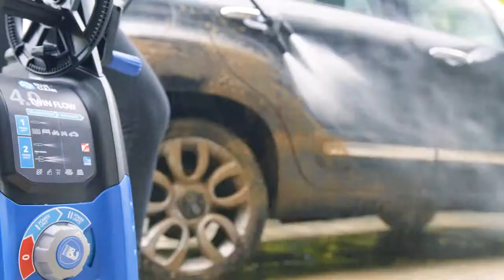AR BLUE CLEAN FAMILY - EPISODE 1 - SPOT PUBBLICITARIO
"Doppia Forza"

!!! Vi Ringrazio per i Mi Piace e le Condivisioni ! :D